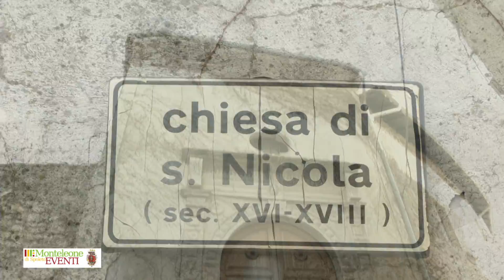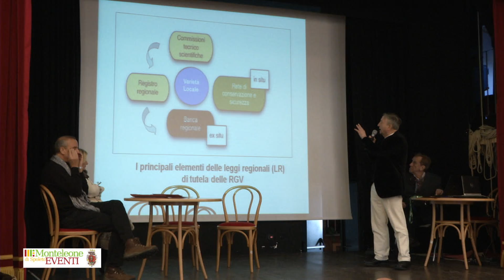Mostra Mercato Farro DOP 2012